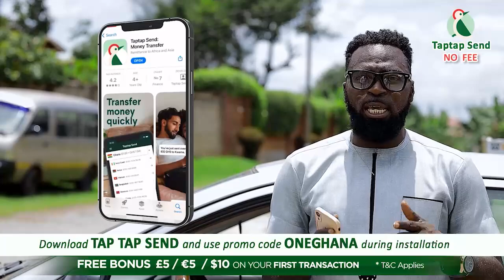Ampong made mistake; My Sis Maame Ode encouraged me when I needed a child-Proph Uche pays Ampong....